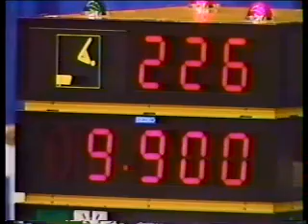KOROLEV Y. 1985 VAULT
My favorite collections.